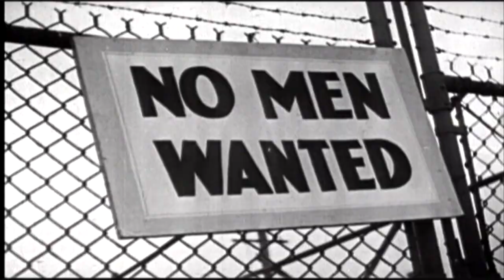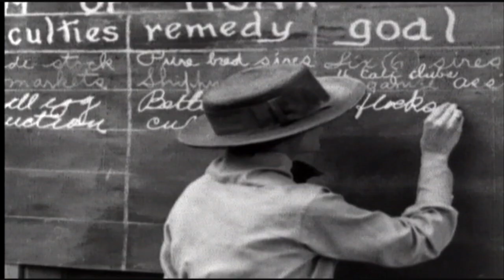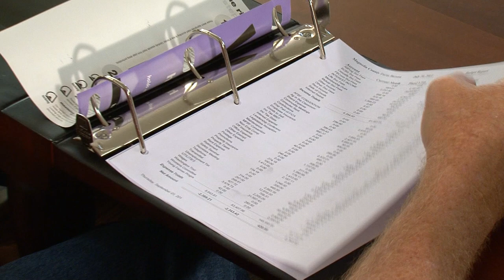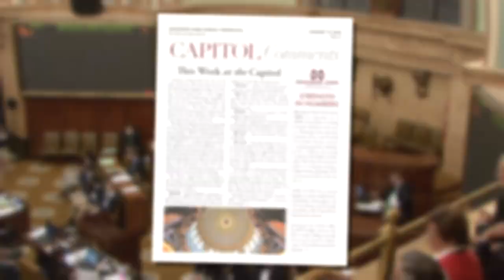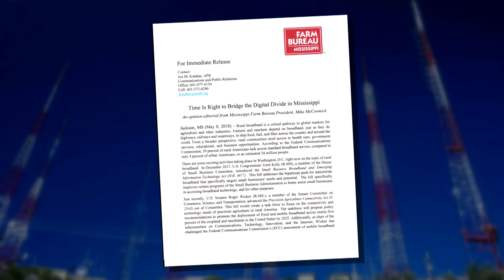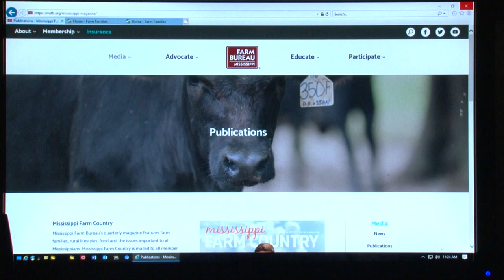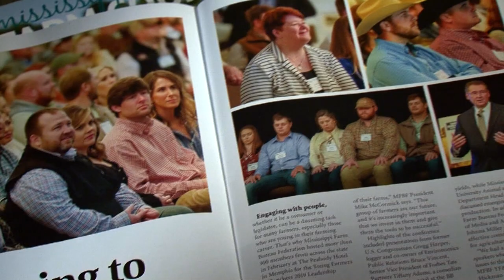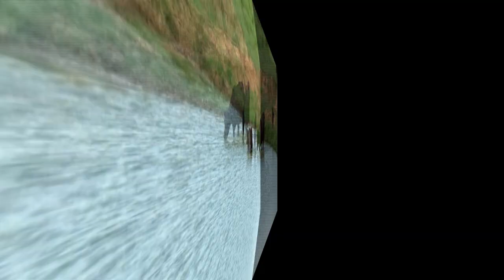The History of the Mississippi Farm Bureau Federation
The Mississippi Farm Bureau Federation serves as the largest and strongest general farm organization in Mississippi, with more than 182,000 member families in 82 county Farm Bureaus. It is a voluntary, non-governmental, non-partisan organization seeking solutions to problems affecting the lives of farm families, both socially and economically.

Since its inception in 1922, the purpose of MFBF has been to provide a unified voice for Mississippi agriculture in the legislative arena, promote farm markets and serve as a leader in the state’s agricultural community on local, state, national and international levels.